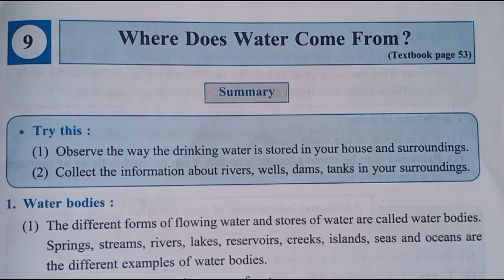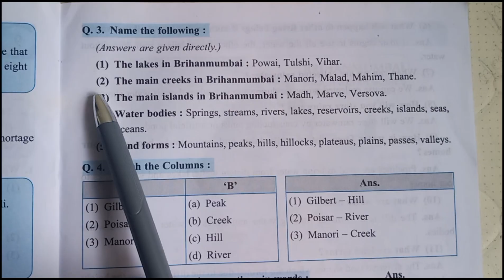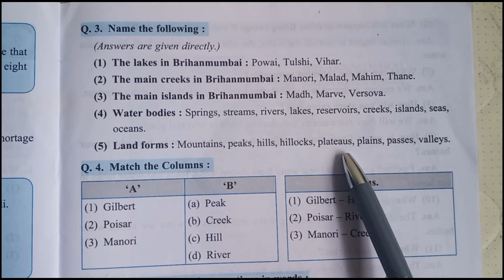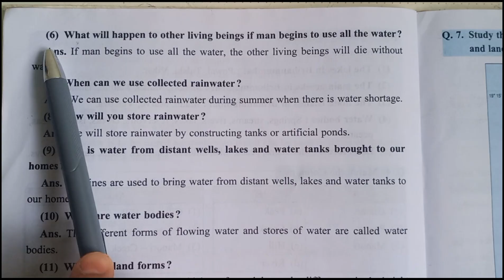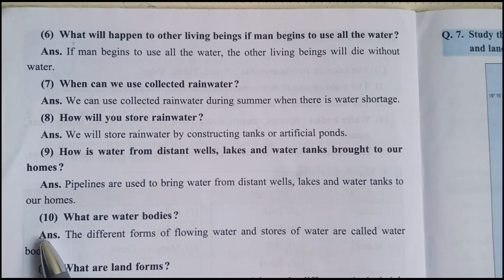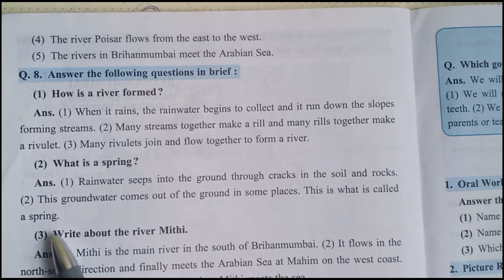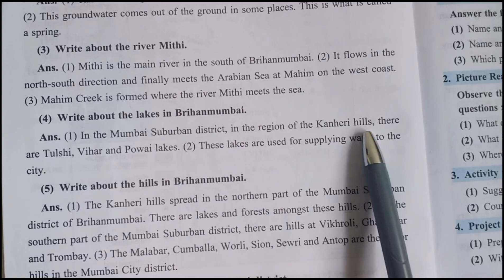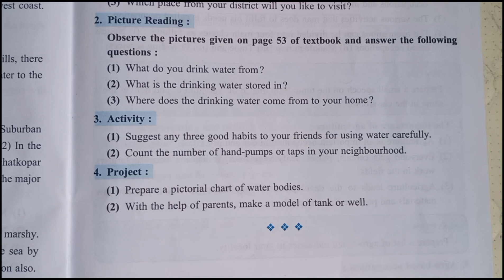Class 3 EVS 9 th chapter Where Does Water Come From?| Questions and questions|Maharashtra Board|Eng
In this video I am provided  you questions and answers in detail.